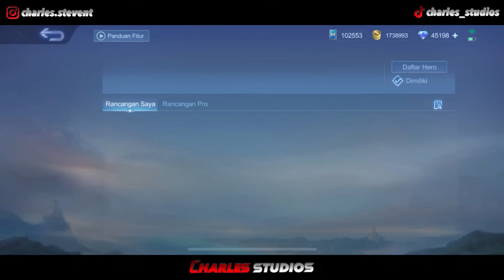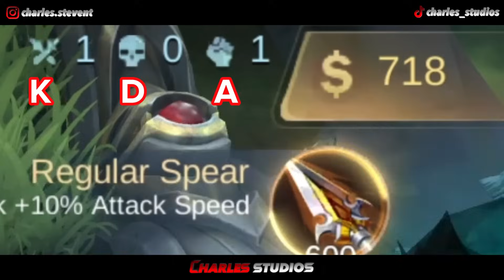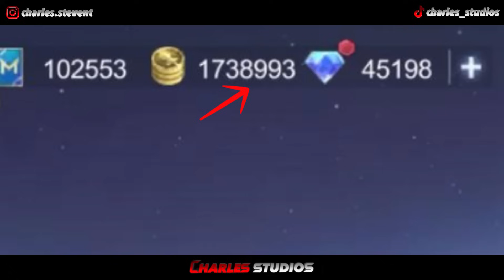TUTORIAL BERMAIN MOBILE LEGENDS PEMULA Mobile Legends Indonesia 2024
Di video kali ini kita akan sama sama belajar main mobile legends dari nol ya

atau yang nonton pake HP dan ingin order manual via WA, bisa langsung ke WA di sini : wa.link/2cw4yi